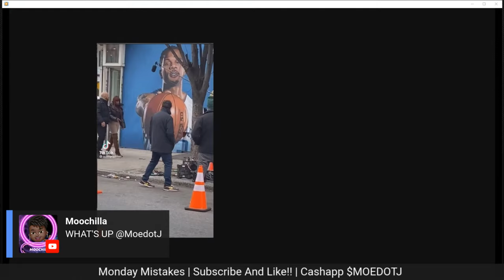Mirkovic One Of The Toughest POWER BOOK IV: FORCE EPISODE 8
MASTERMIND TASHA's SON Merch CommercialJay.com

Time to make moves. powerforce season 2 returns Friday, Sept 1, 2023 on @STARZ

MEET THE CAST:
Joseph Sikora - Tommy Egan
Shane Harper - Vic Flynn
Isaac Keys - Diamond
Kris D. Lofton - Jenard Sampson
Miriam A. Hyman - Stacy Marks
Lucien Cambric - Darnell 'D-Mac' McDowell
Anthony Fleming III - JP Gibbs
Lili Simmons - Claudia 'Claud' Flynn

Power Book IV Who Is Vic Flynn
Power Book IV Who Is Diamond
Power Book IV Who Is Jenard
Power Book IV Who Is Claudia Flynn